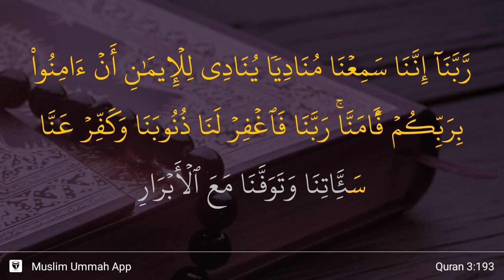Al-'Imran ayat 193